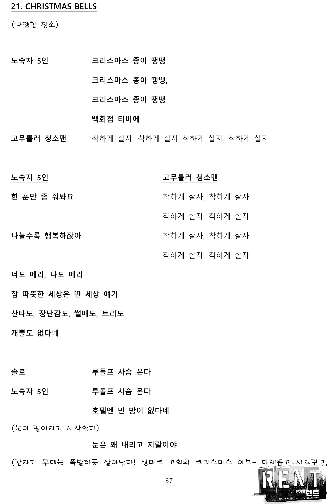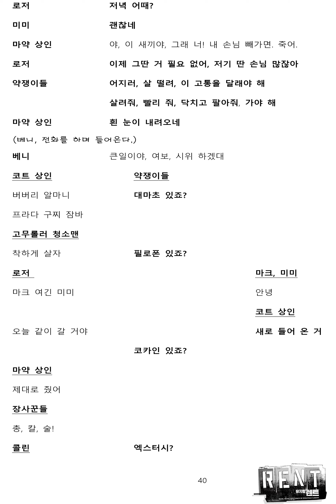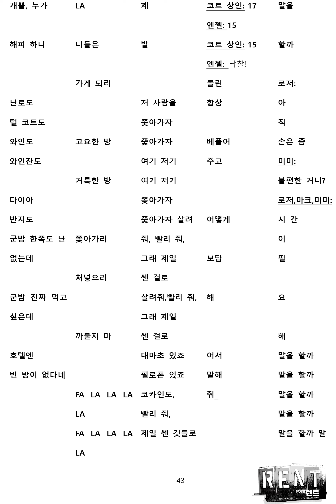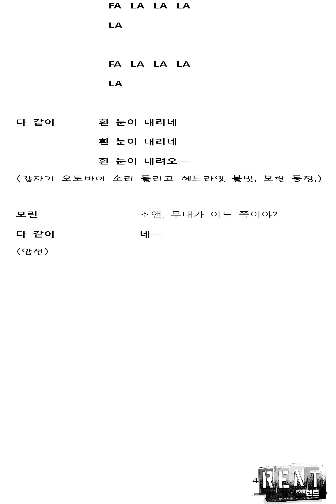⭐유튜브 단독 박제⭐🎸뮤지컬 [렌트] 실황 음원 3탄_Christmas Bell_가사집 ver.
여러분의 열화와 같은 성원에 뮤지컬 [렌트] 'Christmas Bell' 가사집 ver.를 추가 박제해드립니다😎